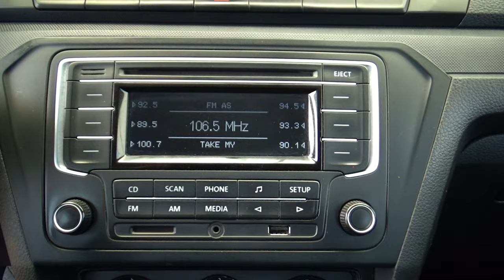Volkswagen / Gol / 2019 - 20539